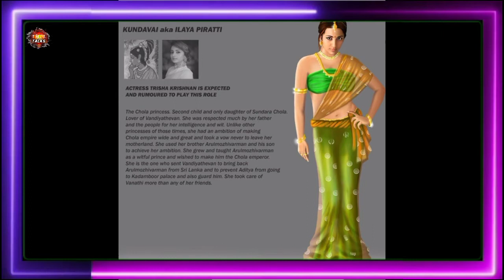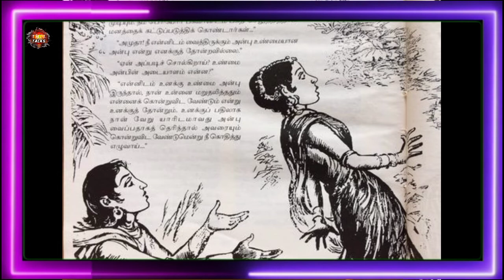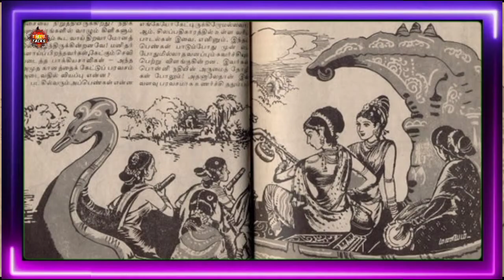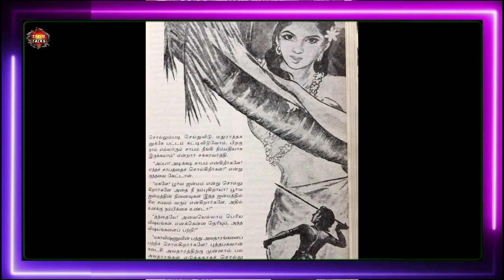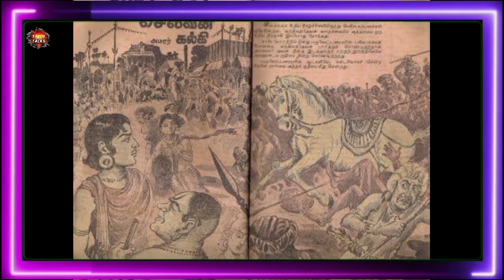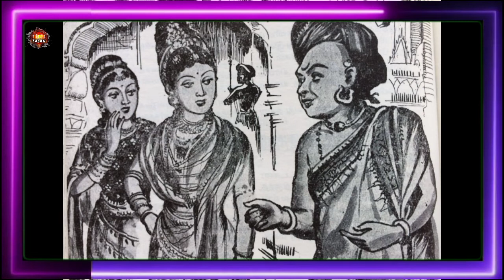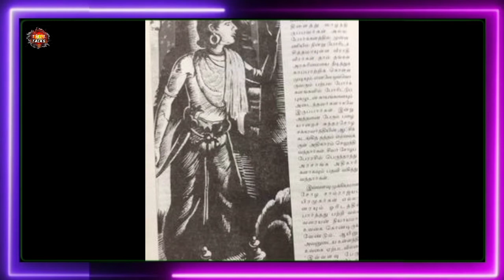பொன்னியின் செல்வனும் வந்தியத்தேவனும் 13 |ponniyin selvan Part -13|Tamilarasan talks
பொன்னியின் செல்வன் கதை பகுதியின்      பதின்மூன்றாம்  பாகம் இது. பொன்னியின் செல்வன் நாவலின் ஆடியோ பகுதியை தொடர்ந்து கேளுங்க.

ponniyin selvan
ponniyin selvan paintings
ponniyin selvan actress interview
ponniyin selvan movie in tamil